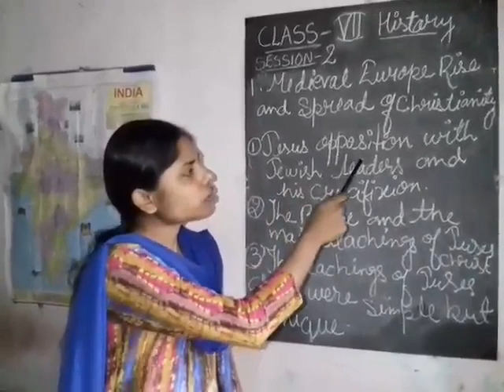7 history 2404